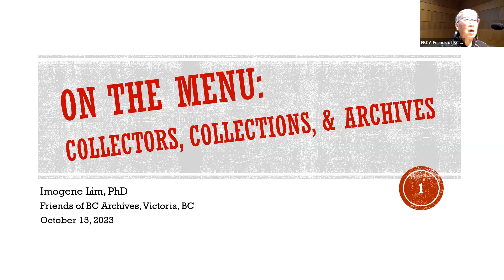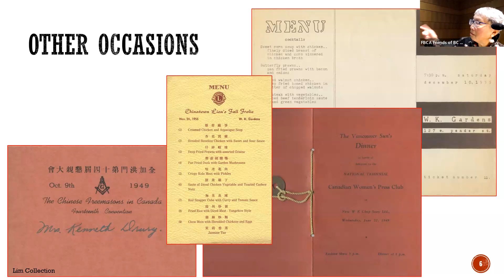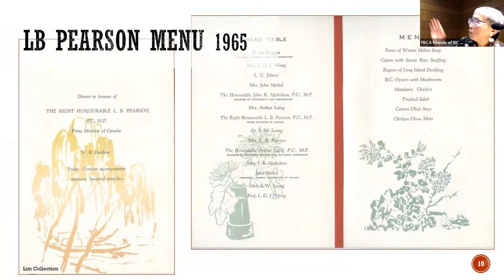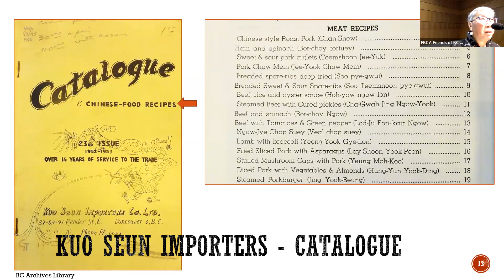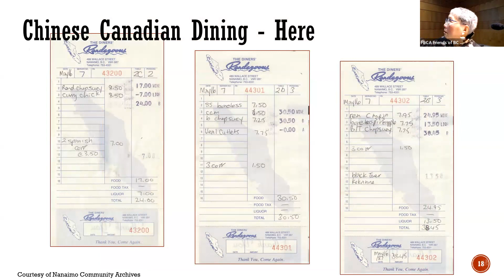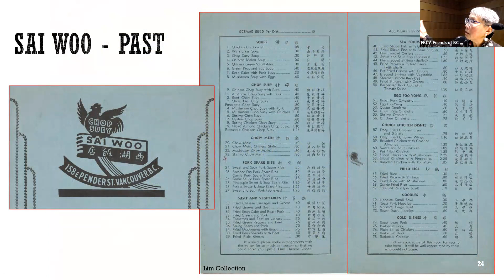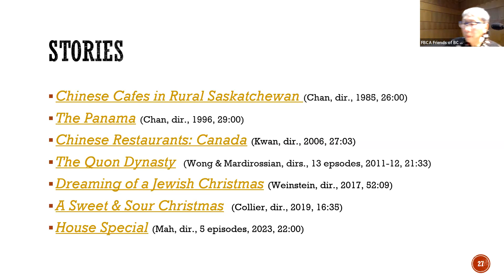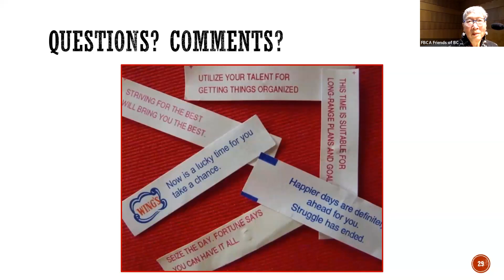On the Menu: Collectors, Collections, and Archives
Guest Speaker: Dr. Imogene Lim

When dining out, you are either presented with a menu or view one that is prominently displayed, bulletin-board-style, to allow the selection of items, from appetizers to mains to desserts and beverages. These categories reveal eating behaviours in a time and space, which make menus an interesting topic of research. Chinese restaurant menus in British Columbia will be the focus of this talk. Examples will be drawn from community archives, as well as a personal collection. The latter raises the question of what will find its way into an archive, whether a community or provincial one, as a donation. According to the BC Archives website, it accepts private records that are “provincially significant,” while for a community archive, documents are deemed equally “significant” to its history, or as noted by another site, “establish a sense of community, of family, and of particular times and places.” Join us as we consider the historical and documentary importance of Chinese restaurant menus across the province.

A descendant of Cumberland’s and Vancouver’s Chinatowns, Dr. Imogene Lim is an anthropologist at Vancouver Island University. For the past two decades her research interests have focused on Vancouver Island—primarily, ethnicity in Canada and Asian Canadian history, including food and culture. She co-curated, Dishing Up Memories: Eating Chinese in BC (2022). Actively engaged in her community, locally and regionally, she received a Ruth Master’s Hero Spoon, 2002, and the BC Medal of Good Citizenship, 2020.